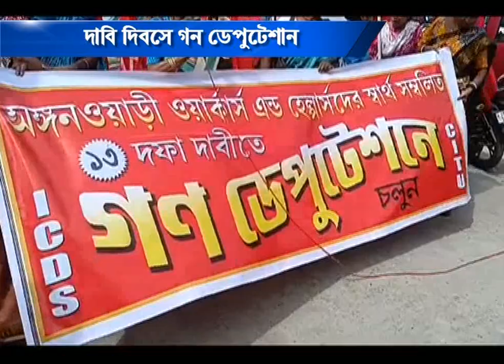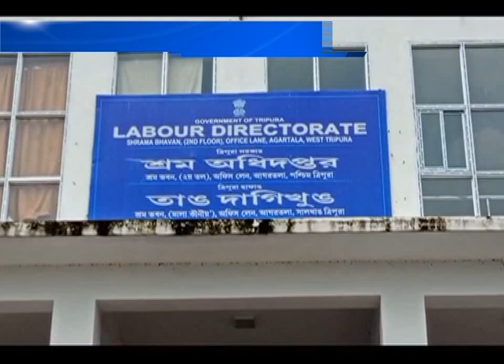দাবি দিবসে গন ডেপুটেশান